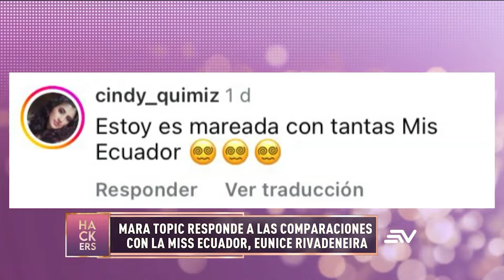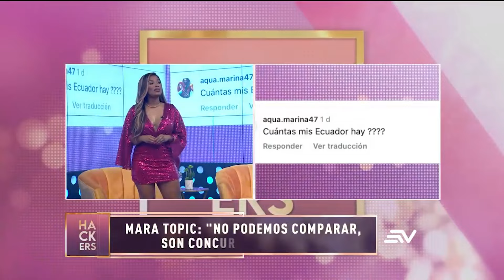Mara Topic responde a las comparaciones con la Miss Ecuador Eunice Rivadeneira | LHDF | Ecuavisa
Mira las revelaciones de Los Hackers De La Farándula, quienes contarán los secretos más profundos de los famosos. Con las lenguas viperinas de Aura Arce, Leonardo Quezada (Lazito), Dieter Hoffmann, Connie Garcés y La Reina de la prensa rosa Marián Sabaté. Ninguna celebridad está a salvo. Encuentra también notas picantes sobre verdades de las que solo ellos se atreven a hablar.